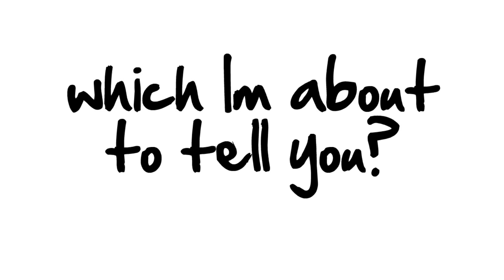Iraqi Dinar Future of the Dinar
IF YOU HAVE BOUGHT IRAQI DINARS USE MY CURRENCY PLANNER TO HELP PLAN YOUR EXCHANGE.

The most advanced and affordable planning tool for the Dinarian Community.  Made by a Dinarian for the Dinarians.

Desktop and Mobile App versions available.

Muhammad